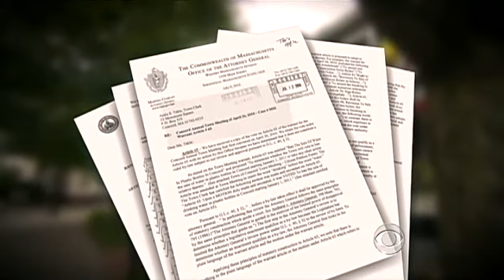Mass. Town Bans Bottled Water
Eighty-two-year-old Jean Hill of Concord, Mass., proposed a resolution to ban the selling of still water in plastic bottles in her town. Russ Mitchell reports.